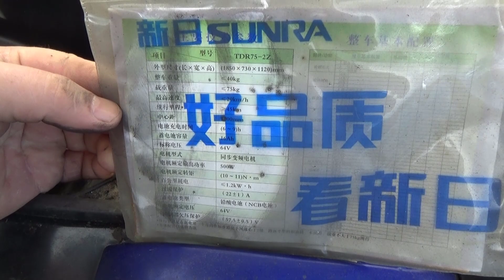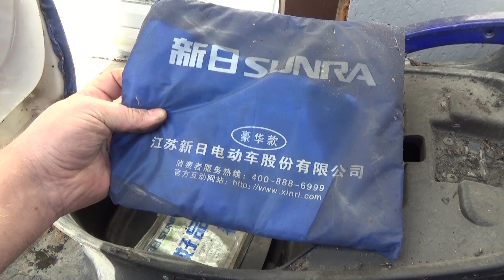Новый электромотоцикл в запчасти старому, дешевле реставрации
В общем в этом видео я решил показать, что стало с самым навороченным по защите электромотоциклом, на нестандартное напряжении, с нестандартными свинцовыми батареями на 16 вольт. По началу, я его хотел просто продать, потом через какоето время посмотрев какие цены у нас на электротранспорт, который стремительно приближается к стоимости автомобиля. Оценив рынок запчастей, для своего старого электромотоцикла.